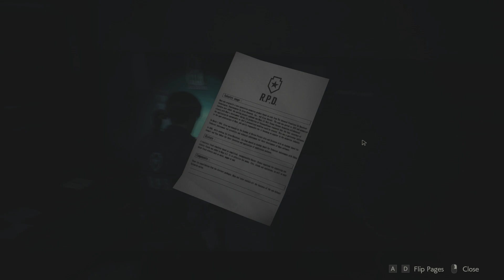resident evil 2 Leon 001 4th run